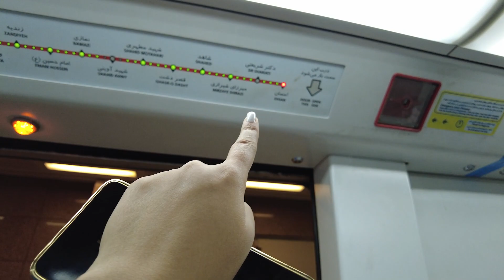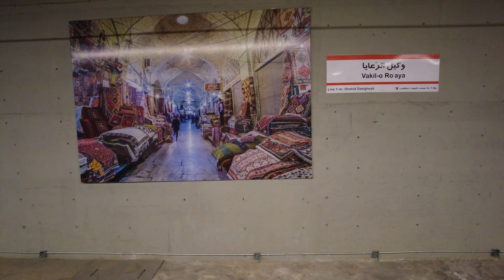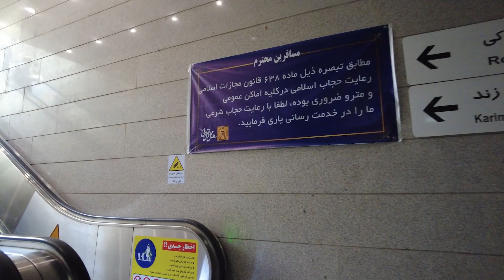Walking In Iran Metro| Iran 2023 🇮🇷| Shiraz subway and people's lifestyles |مترو شیراز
Hello to all friends, today we are going to go to the Shiraz metro station and see Iran's subways, so join me for a short walk on Zand street  And to see a bit of people's lifestyle Let's go to the metro station.
سلام به همه دوستای عزیزم امروز قراره به ایستگاه مترو در شهر شیراز بریم و سبک زندگی مردم شیراز رو ببینیم پس با من همراه باشین